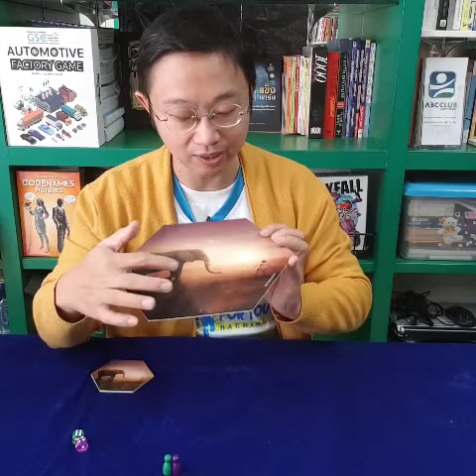5 min The Coaching Game : Board 1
5 min The Coaching Game : Board 1
เกมประกอบการโค้ช โดย สถาบันโค้ชไทย
SMART Goal Setting
Specific - เฉพาะเจาะจง
Measurable - วัดได้
Achivable - ทำให้เกิดขึ้นได้
Realistic - มีความเป็นจริง
Time Bound - ระบุระยะเวลาได้